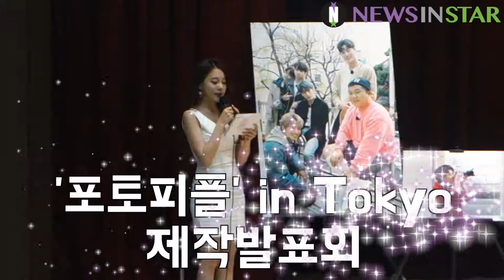[뉴스인스타] 1806011 JYJ 김재중 '포토피플 in Tokyo' 제작발표회 포토타임 직캠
11일 오후 서울시 양천구 목동방송회관 코바코홀에서 네이버TV 포토피플 시즌2  '포토피플 in Tokyo'의 제작발표회가 열려 JYJ 김재중, 인피니트 남우현, 조세호, 이태환, 유선호가 참석, 단체 개별 포토타임 직캠 영상